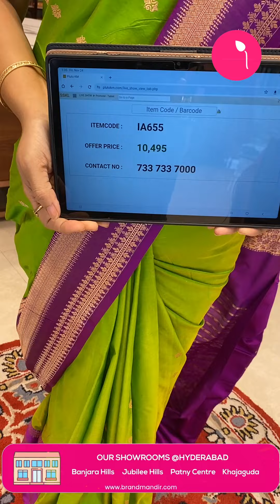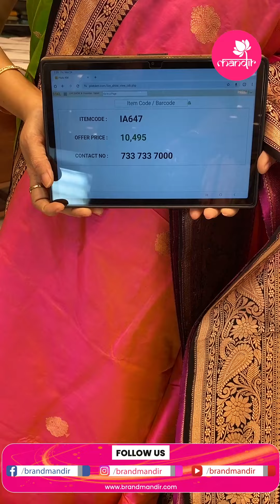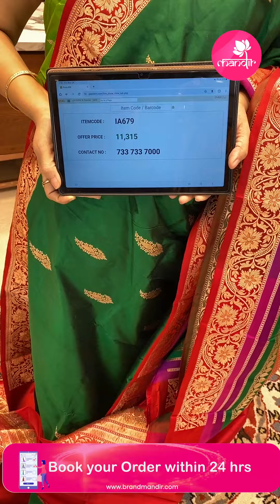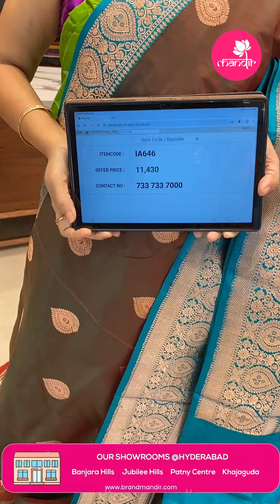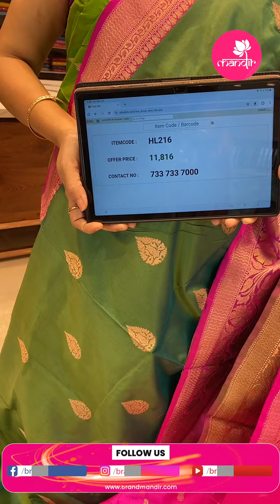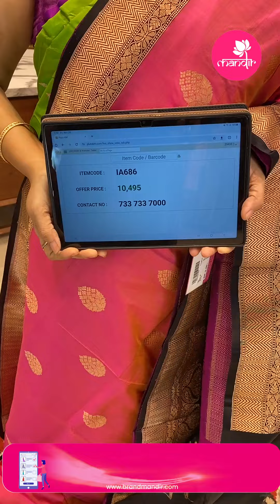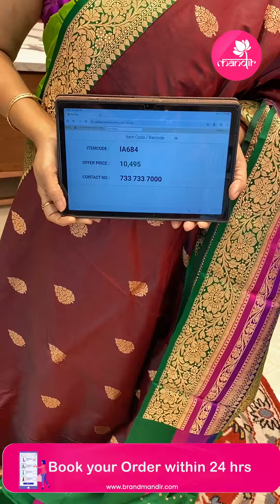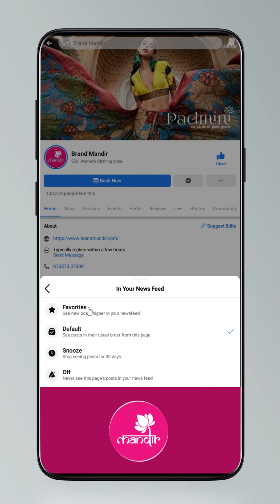Kathan Silk Sarees Collection | Brand Mandir LIVE